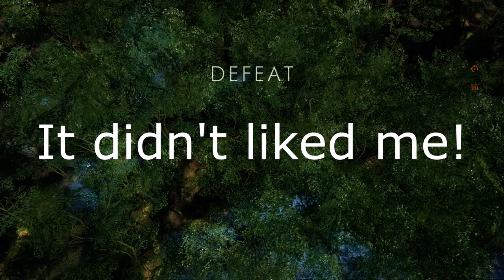Tree sniper! | Battlefield 1 funny moments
So this video is 10 subscribers special we know it's not a lot but we appreciate it.